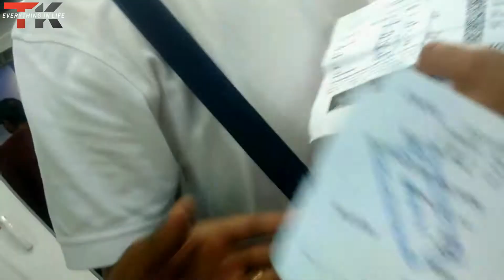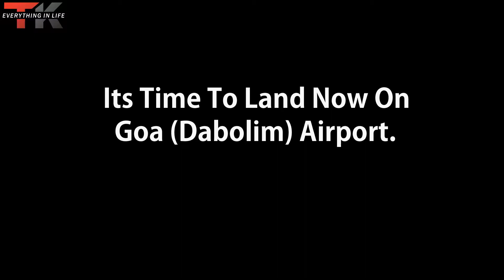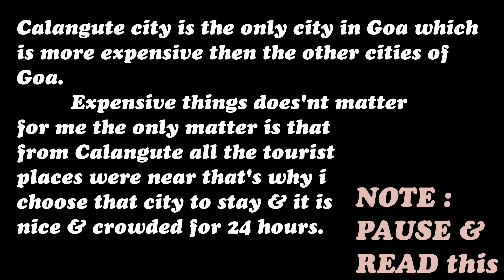Mumbai To Goa Flight Vlog With (Hotel's & Cities) Info (Goa Trip Part 1) - Everything In Life T.K